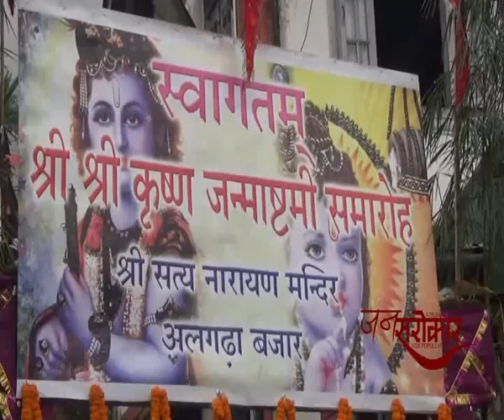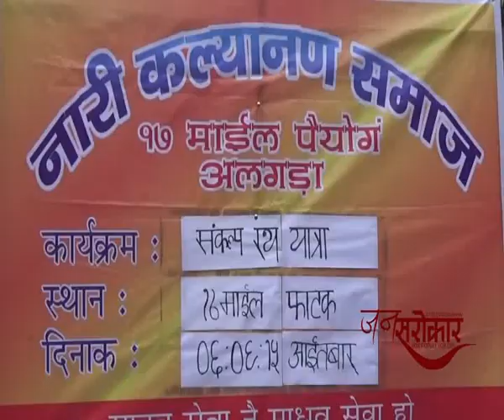6th September Jansarokar Algarah yatra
Algarah rath yatra